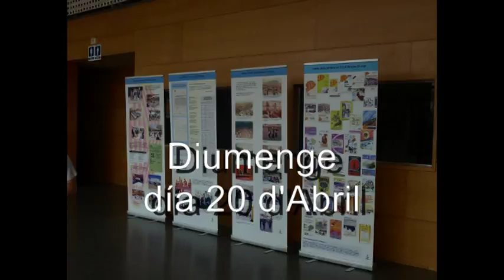Aplec de Pasqua Sils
Imatges de la vigilia i el Aplec de Sils, en la celebració del 50e. esdeveniment. Acompanya le sardana "sils, terra balladora" estrenada en aquest aplec.